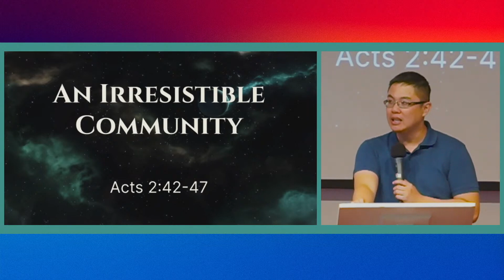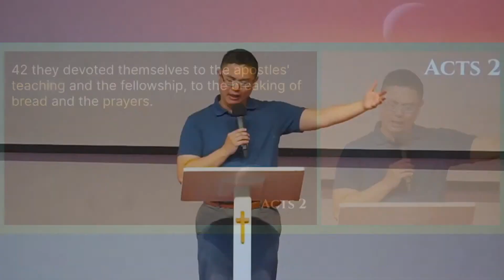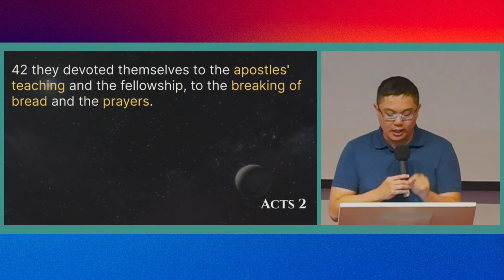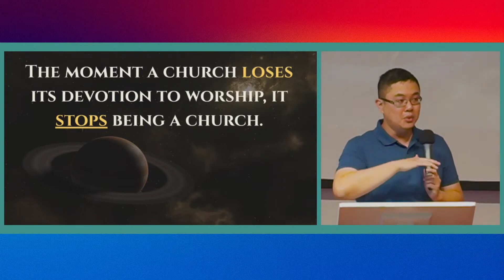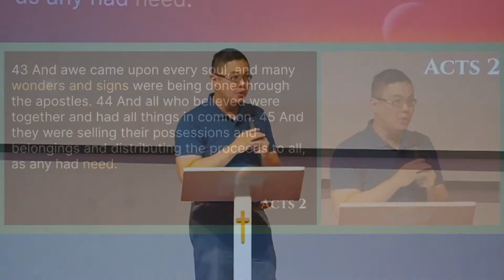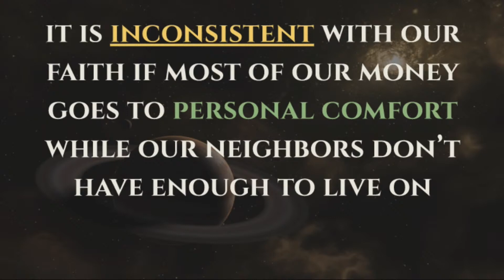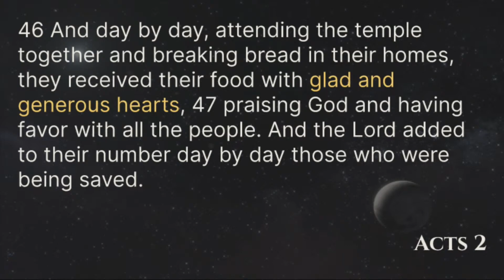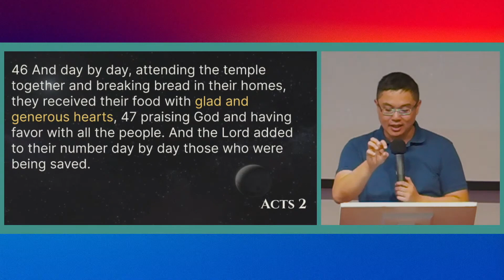An Irresistible Community | Ronnie Chang | Acts 2:42-47